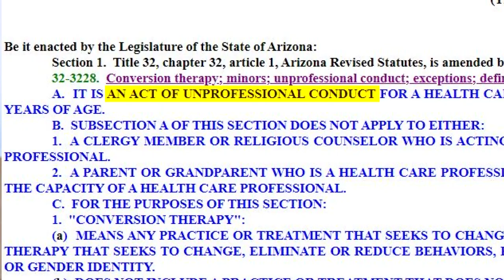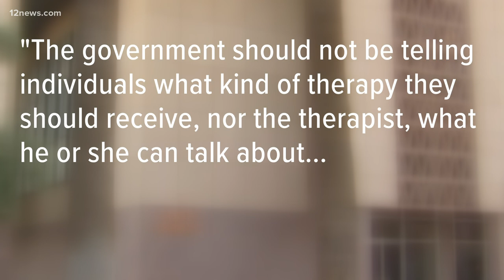Battle brewing over dualing gay conversion therapy bills in Arizona legislature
Gay conversion therapy, or reparative therapy, is discredited by every major mental health organization. It claims that people can be changed from gay to straight through professional counseling. Supporters consider it a religious right, but a growing number of states have banned the practice.

An Arizona lawmaker is proposing that the state ban the practice of gay conversion therapy, while another lawmaker is has introduced a bill to make sure the therapy never goes away.